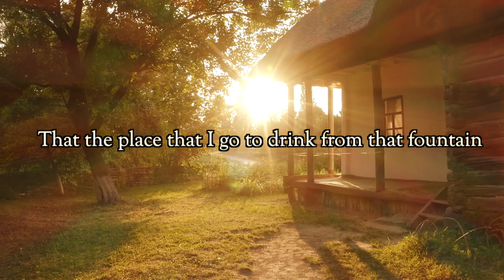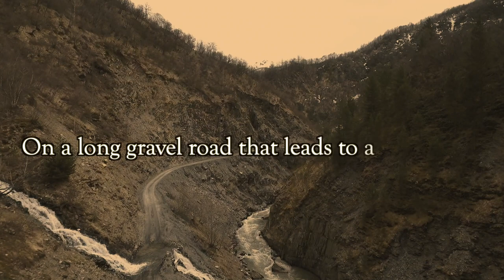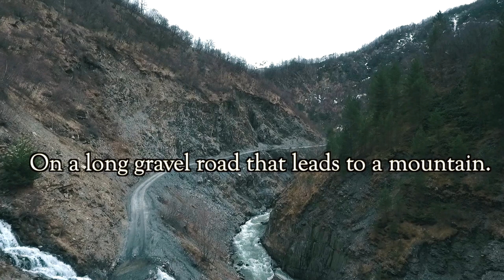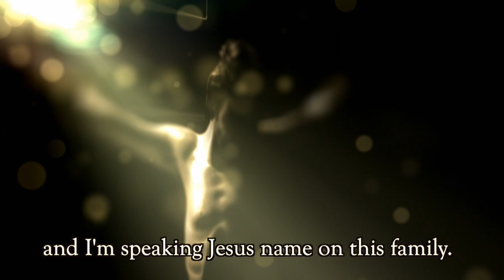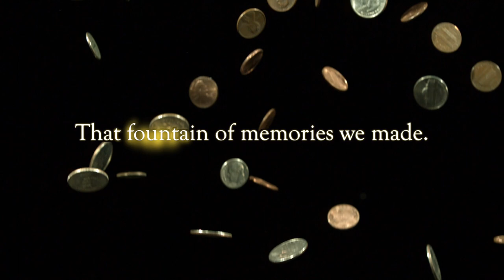Dewey and Leslie Brown/Fountain of Memories:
Fountain of Memories
Written by Leslie Brown and Dewey Brown
Dewey Brown-Fiddle and lead vocals | Leslie Brown- Bass and harmony vocals
Kendall Gales- Mandolin | Brandon Hinson- Banjo | Tim Spence- Guitar | Produced by Dewey and Leslie Brown

Leslie and Dewey Brown offer up a powerful performance with their original song "Fountain of Memories." The song is a true story about Leslie's coal-mining family from the mountains of Vansant, Virginia. The story unfolds as a tale about greed, love lost, and family relationships forever fractured over money and land. Dewey Brown provides a pure and authentic, rich and soulful fiddle in a style that is all his own. The harmonies and arrangements are a true reflection of raw, beautiful mountain styles that can only be created from the heart. This is a rare and special recording that will leave an impressive lasting impression on the music community. A lyric video will also draw you into this tale of warnings about the unfortunate fruits of greed.

Burlington, North Carolina's Dewey and Leslie Brown are a power couple with bluegrass talent who bring together the sounds of Ralph Stanley mixed with Hazel Dickens. Dewey played fiddle as a Clinch Mountain Boy for Dr. Stanley for eleven years until he died in 2016. Also, Dewey released a solo CD, "Traditional Fiddle," featuring Ralph Stanley and Dewey’s fellow Clinch Mountain Boys. Leslie is an authentic coal miner's daughter raised by her grandparents in the Appalachian mountains of Vansant, Virginia. Her upbringing in those mountains has played a significant role in her songwriting, dancing, and singing. Leslie is just about the most authentic mountain girl you will ever meet. Together, their music is powerful and genuine and faithful to the bluegrass tradition. Dewey and Leslie currently own The Liberty Showcase Theater in Liberty, North Carolina. They also run two festivals, "Deweyfest" and "Gospelfest." They are releasing a new CD called "Jealousy" with their band, The Carolina Gentlemen, this

Burlington, North Carolina's Dewey, and Leslie Brown are a power couple with bluegrass talent who bring together Ralph Stanley's sounds mixed with Hazel Dickens. Dewey played fiddle as a Clinch Mountain Boy for Dr. Stanley for 11 years, until he died in 2016. Moreover, Dewey released CD, "Traditional Fiddle," featuring Ralph Stanley and The Clinch Mountain Boys. Leslie is an authentic coal miner's daughter raised by her grandparents in the Appalachian Mountains of Vansant, Virginia. Her upbringing in those mountains has played a significant role in her songwriting, dancing, and singing. Leslie is about the most authentic mountain girl you will ever meet. Together, their music is powerful and genuine to bluegrass tradition. Dewey and Leslie currently own The Liberty Showcase Theater in Liberty, North Carolina. They also run two festivals, "Deweyfest" and "Gospelfest." They are releasing a new CD called "Jealousy" with their band, The Carolina Gentlemen, this coming Spring 2020.